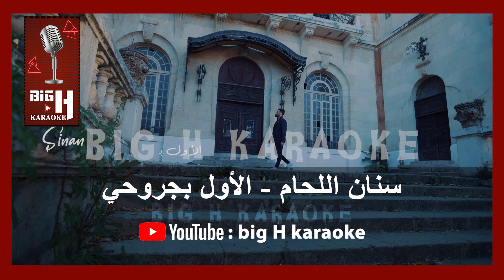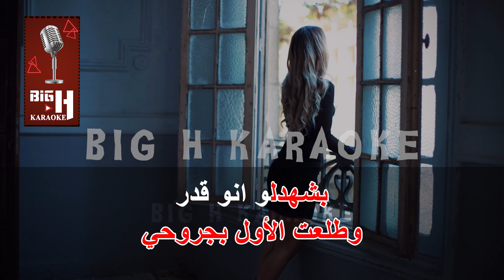Awal Bjrouhi KARAOKE - Sinan Laham | الأول بجروحي كاريوكي - سنان اللحام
arabic karaoke
karaoke arabic
كاريوكي عربي
karaoke Awal Bjrouhi
Awal Bjrouhi karaoke
karaoke khlas ya albe khlas
khlas ya albe khlas karaoke
karaoke Sinan Laham
Sinan Laham karaoke
كاريوكي سنان اللحام
سنان اللحام كاريوكي
كاريوكي  خلص يا قلبي خلص
خلص يا قلبي خلص كاريوكي
كاريوكي  الأول بجروحي
الأول بجروحي  كاريوكي
خلص يا البي خلص كاريوكي
كاريوكي خلص يا البي خلص

 كلمات lyrics

صابر على روحي
وعم داوي بجروحي
إيامي عم تمرق هدر
شفت الاسى دقت الغدر
متل الزايد بالعمر
مية سنة واكتر

خلص يا قلبي خلص
قديش اعطيتو فرص
منو اتعلمت الدرس
واطلعت الاول بجروحي
بشهدلو انو قدر
يكون معلم بالغدر
يترك بقلبي القهر
ويطلعلي روحي

مل الصبر مني
راح وبعد عني
والي اعطيتو قلبي الحنون
حبيتو واعشقتو جنون
ما اتوقعتو انو يخون
وبجرحو يقتلني